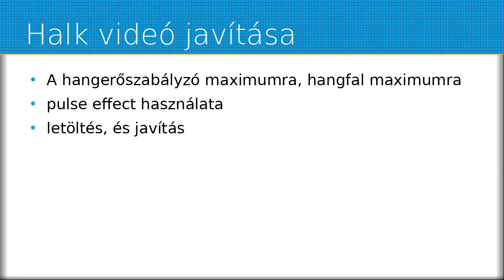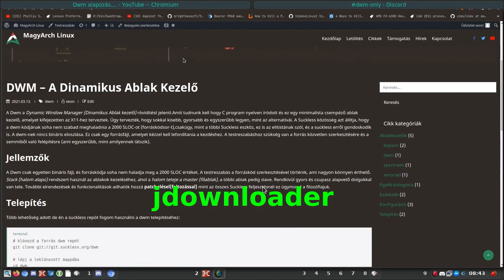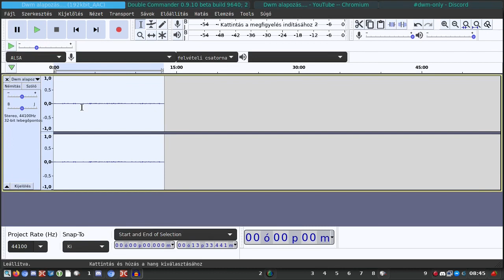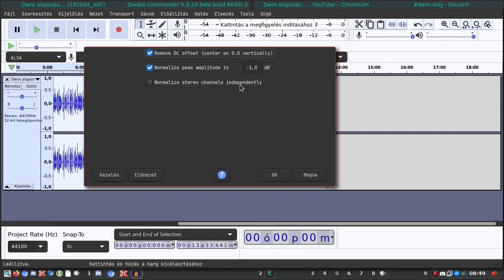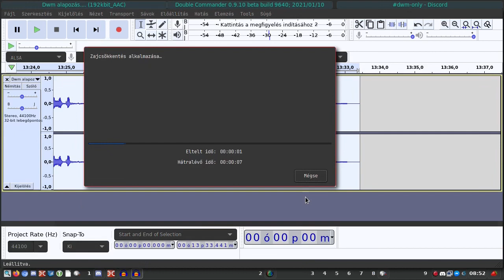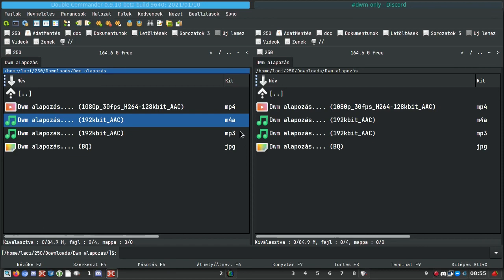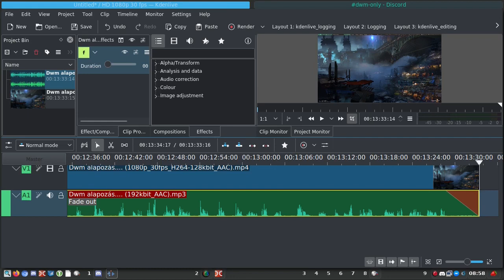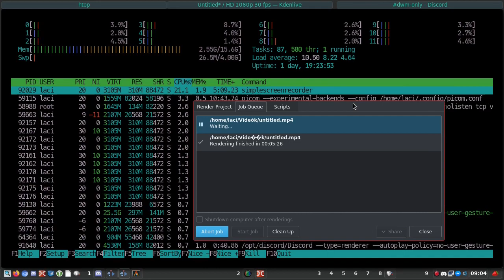Videó hang javítása egyszerűen Audacity-vel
A mai Magyar Linux Videóban a videó hang erősítéséről, javításáról lesz szó. Egy nagyon halk YouTube videót javítunk meg pár egyszerű lépésben.

Jó Linuxozást!